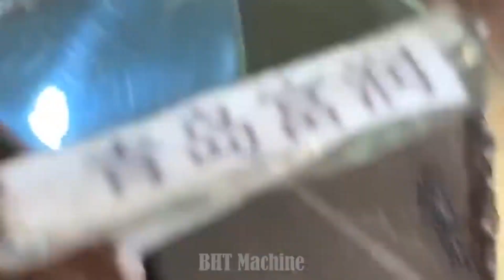Amazing Intelligent Big Steel Production Processing - Most Modern CNC Machines Cutting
🔧BHT Machine Technique is a channel that compiles machanical and processing videos such as:
🔰 Modern Manufacturing Process At Factory
🔰 Amazing CNC Lathe Process
🔰 Highly Powerful Production Machinery
🔰 Amazing Working Skills
🔰 Automatic Processing Machine
🔰 Innovative Invention
🔰 Big Machines Work Daily

Note: The video content on the channel is copyrighted. We have full documentation on the ownership, posting and use of commercial videos on youtube. Please do not reup in any way. Thank you